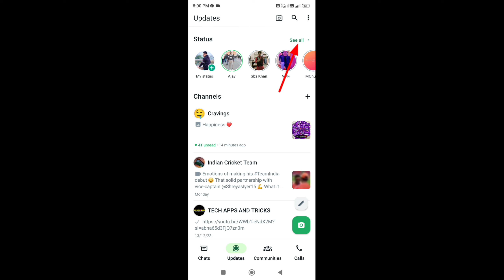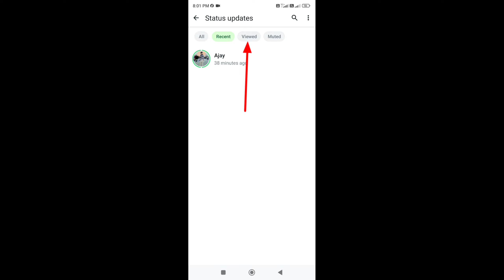Whatsapp status filter new Update | whatsapp status new update 2023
Dosto aj ki is video m mane btaya hai Whatsapp status filter new Update | whatsapp status new update 2023